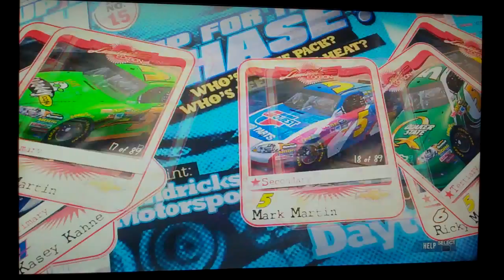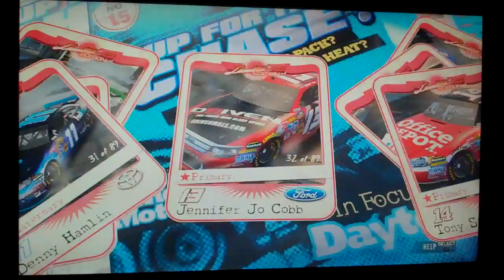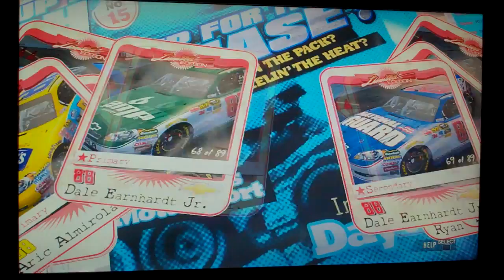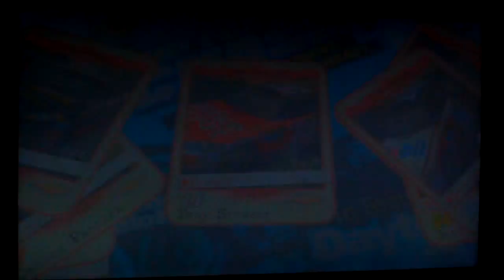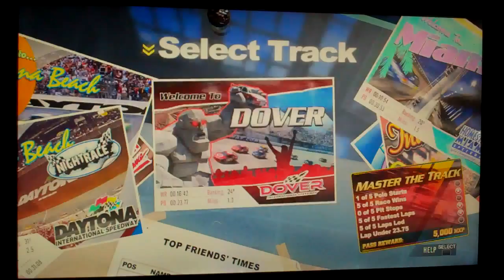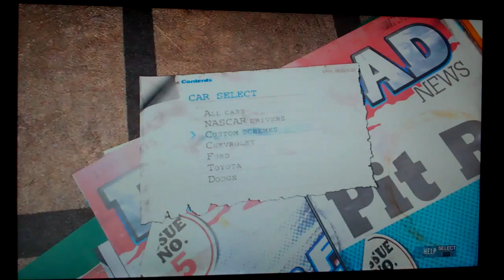NASCAR 2011 The Game - Final Part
2011 Cars & 3 Races For Yea.
Dale Earnhardt Jr. @ Daytona (Day)
Tony Stewart @ Charlotte
Michael Waltrip @ Martinsville